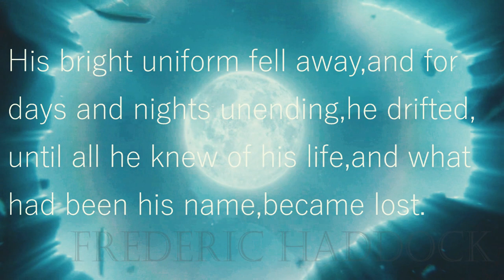Jack Frost || My Center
➤ Song : Luke Howard - The Ends
➤ Coloring : Mine